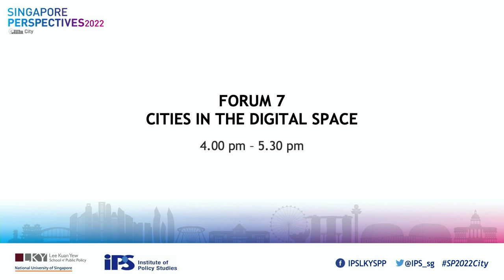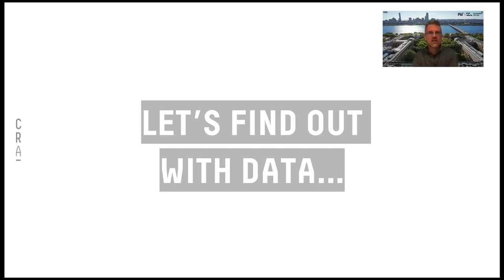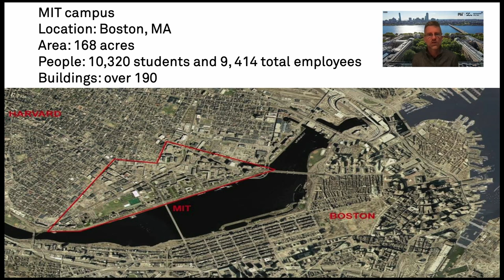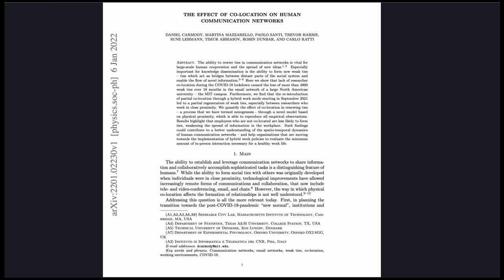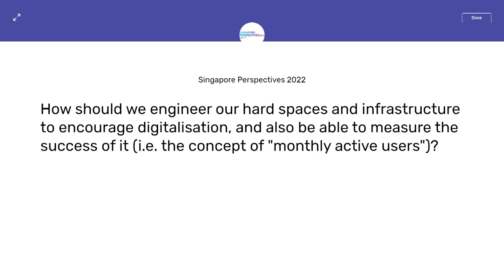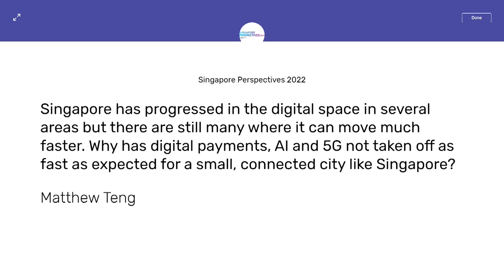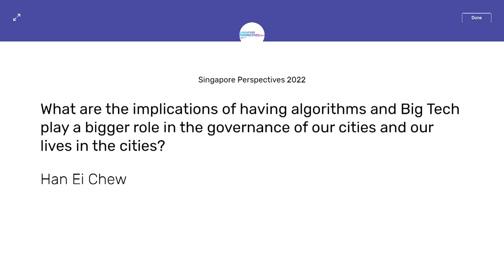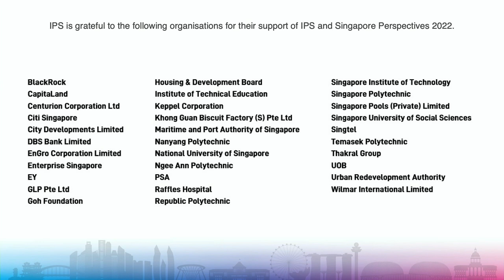Singapore Perspectives 2022 "City" - Forum 7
Forum 7 – Cities in the Digital Space

The theme of this year’s conference is “City”. In this conference, we will engage intellectually with Mr S. Rajaratnam’s vision for Singapore to be a truly global city. We will explore how Singapore can further actualise this vision by extending beyond the physical city to embrace new digitally-enabled financial, economic and social spaces.

In doing so, we hope to answer the question: how can Singapore continue to succeed as a global city and a city-state in the 21st century?

10:49​​ min
Speaker
Mr Lew Chuen Hong
Chief Executive
Infocomm Media Development Authority

27:40​​ min
Speaker
Professor Carlo Ratti
Urban Technologies and Planning

44:18​​ min
Question-and-Answer Session
Moderator
Dr Carol Soon
Senior Research Fellow &
Head, Society and Culture Department